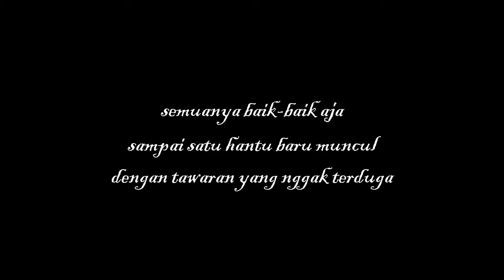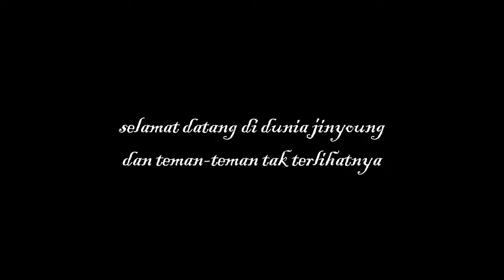unseen things — bae jinyoung [ trailer ]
wattpad fanfiction : perchè series by tteobokjin